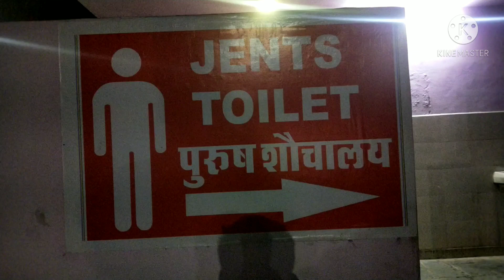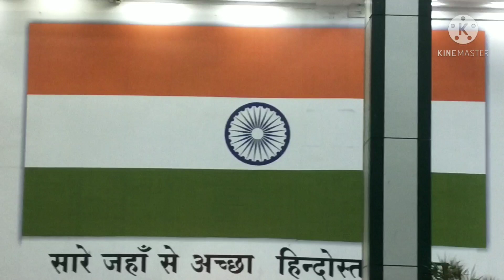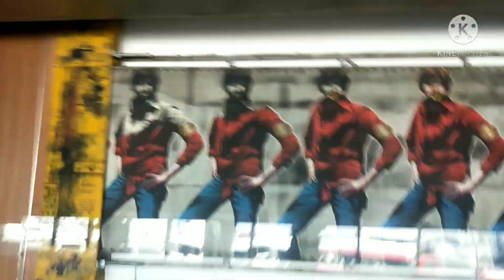Scuba Diving in Tarkarli Devbagh Beach part 1|| Jodhpur to tarkarli Sindhudurg travel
Scuba Diving in Tarkarli Devbagh Beach...This is the first episode of scuba diving vlog...this is the journey part of our scuba diving at tarkarli malvan in part 2 of this vlog I will show to tarkarli Mtdc malvan and scuba diving experience...